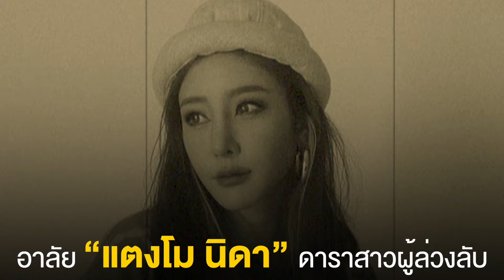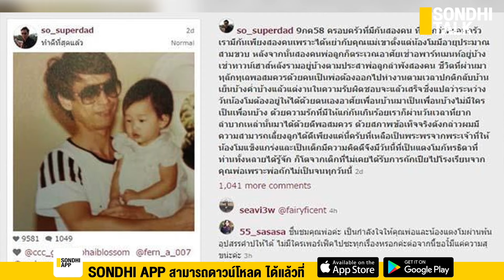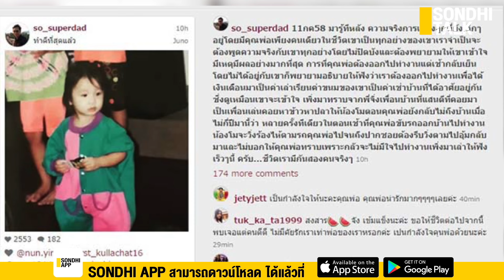ชีวิตที่มีกันเพียงสองคนพ่อลูก : Sondhitalk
โหลดเเอป :  Sondhi App กันหรือยังครับ
สมัครวันนี้ดูฟรีถึงสิ้นเดือนกุมภาพันธ์ เพียงเดือนละ 99 บาท